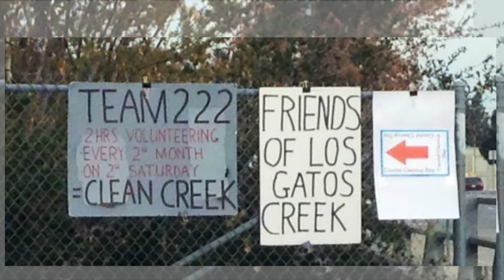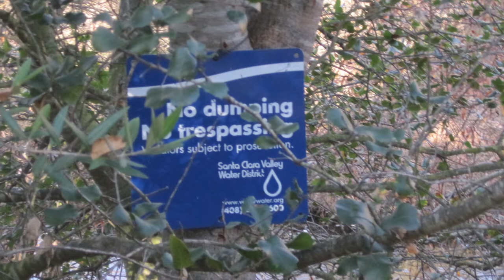FOLGC Awareness Documentary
Many have commented about how & why Los Gatos Creek is so impacted by trash on our Facebook page. This is a very difficult question encompassing many issues. We have tried to distill a response into this short documentary. Sadly, what you will see is relatively tame versus conditions on areas of the Coyote Creek with the Guadalupe River still showing the lingering effects of chronic encampment activity. Our Creeks & Homeless deserve better. Special thanks to Blake Cardoza with University Production for assembling this video.